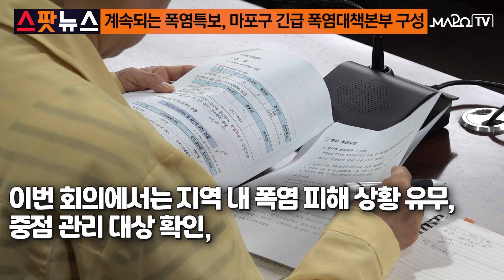계속되는 폭염특보, 마포구 긴급 폭염대책본부 구성 [스팟뉴스]